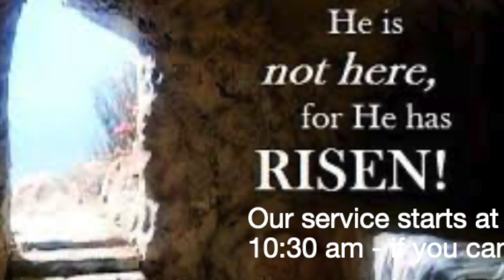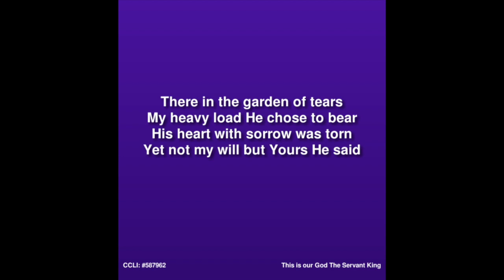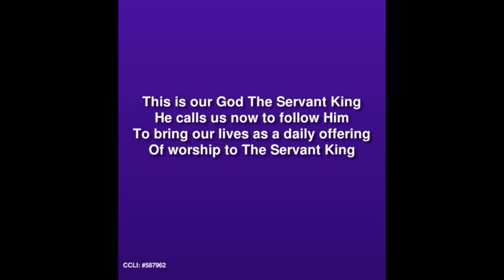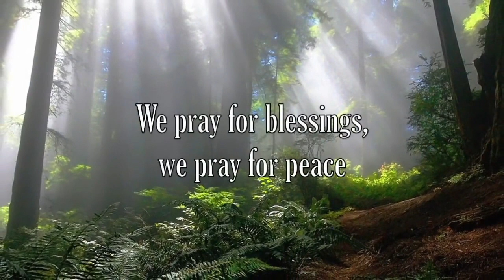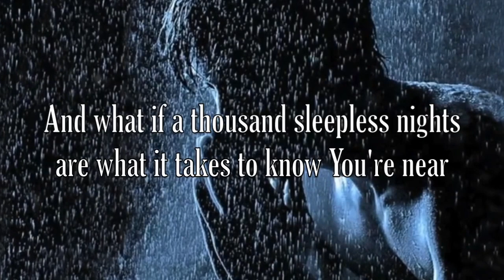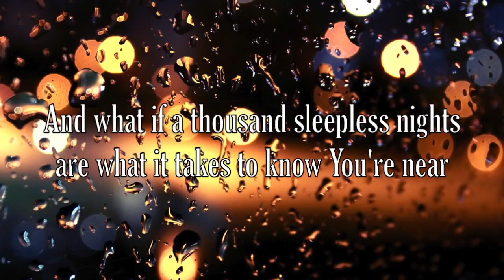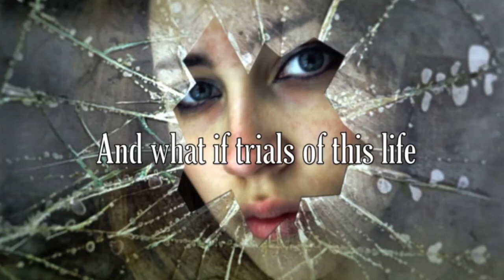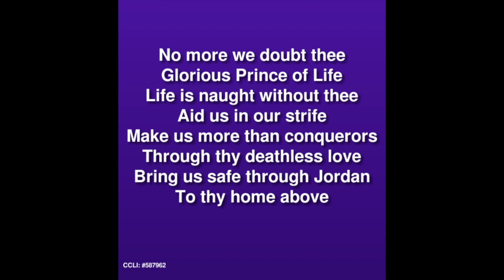Service on The Rock (Desford & Market Bosworth Free Churches) Claire Bedford BMS 17-05-20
This video is the service on The Rock and features  Claire Bedford BMS World Mission in Chad 17-05-20